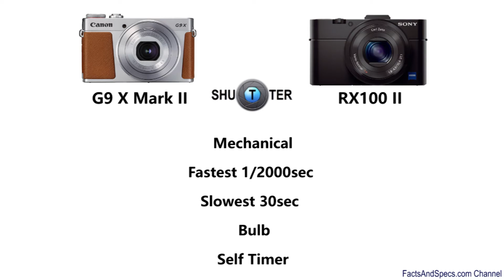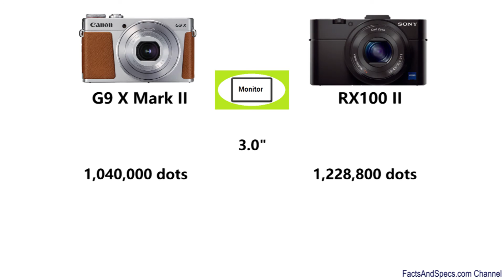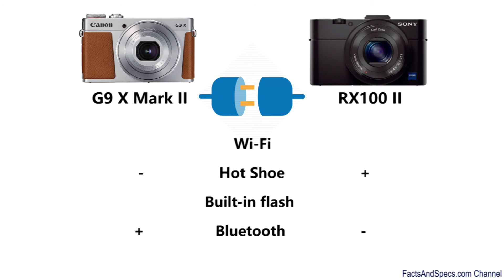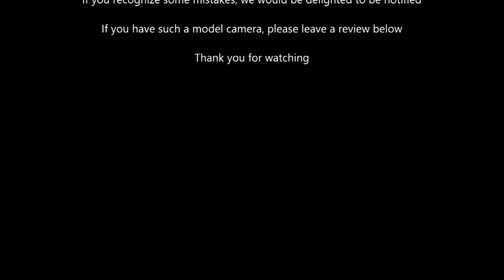Canon PowerShot G9 X Mark II vs Sony Cyber-shot DSC-RX100 II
Canon PowerShot G9 X Mark II vs Sony Cyber-shot DSC-RX100 II (DSC-RX100M2)